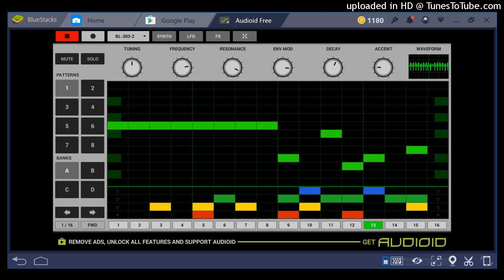XoArK - Improvised Session 8